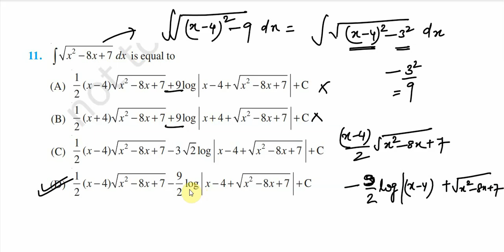Lec 14 integration of special types NCERT Class 12 math EX -7.7, integration of quadratic forms tric